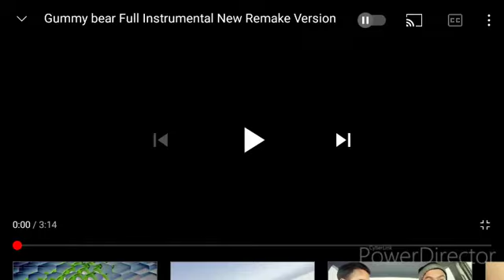TODAY IS MY BIRTHDAY!!!